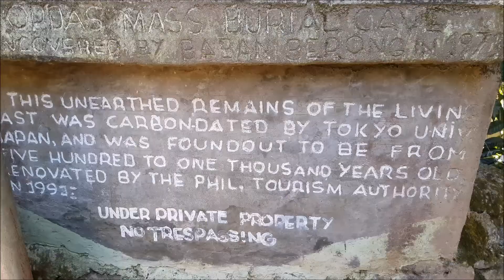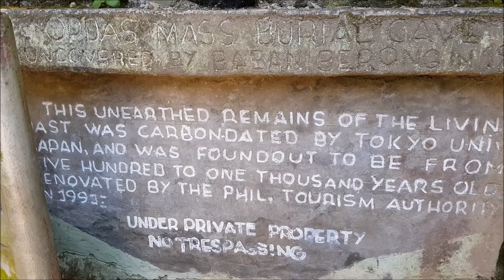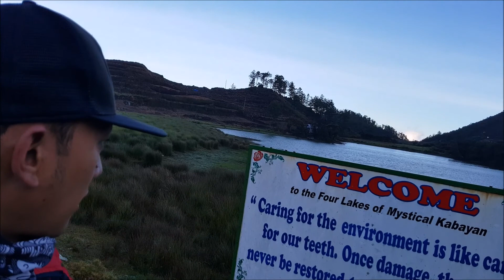Hiking? Try 4 lakes of Kabayan, Benguet, Philippines (VLOG 16)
It's been a while since I uploaded a new video here on my YT channel. I've been busy with work and personal life.

Last April 7-8, 2018 we went to Kabayan, Benguet to see the 4 Mystical Lakes of Kabayan. Due to bad weather and poor visibility we only managed to visit 2/4 lakes. Sad but I have another reason to go back to Kabayan! :)

We visited the following places:
1. Lake Tabayo/Tabeo
2. Lake Ambulalacao (Awarded as cleanest lake in Luzon)
3. Daclan Sulfur Spring
4. Opdas Mass Burial Cave

To get the full itinerary you can go to my blog - islandkapreblog.wordpress.com

Let me hear your thoughts!